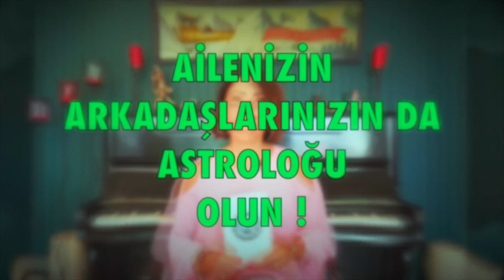Yengeç Burcu 🔴Haziran 2021 aylık burç yorumu astroloji burç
haziran 2021 yengeç aylık burç yorumları (yengeç ve yükselen yengeç burcu)

yengeç Burcu ve Yükselen yengeç Burcu haziran 2021 sağlık, iş, kariyer ve genel haziran aylık burç yorumları (Astroloji)